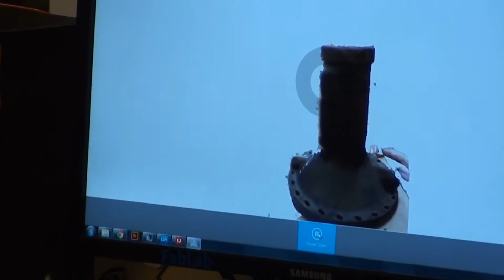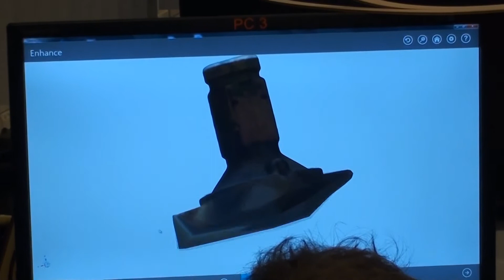3D Scannen van trekkeronderdelen bij FabLab Enschede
We hebben gebruik kunnen maken van de 3D scanner van FabLab in Enschede. De gescande beelden gaan we gebruiken om 3D tekeningen te ontwerpen voor de bouw van onze nieuwe tractorpulling trekker.

Met dank aan: FabLab Enschede, MTA Apeldoorn en Tim Pol